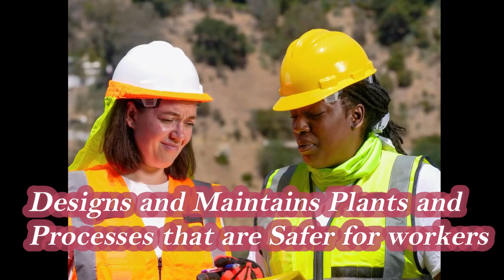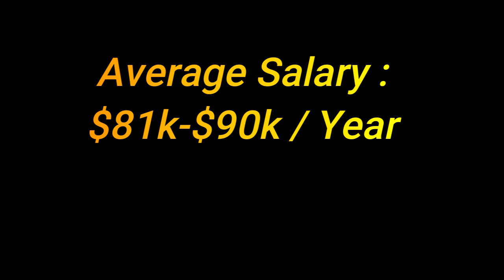Chemical Engineering Jobs I Chemical Engineer Salary I Chemical Engineering degree scope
Chemical engineering define as a multidisciplinary branch of engineer which deals with combination of natural and experimental science - chemistry and physics as well including microbiology m biochemistry .
Chemical engineering degree widely offere by public and private universities and colleges at becholar, master and phd degree .  Chemical industry widely offered  jobs opportunities to chemical  engineering graduate .

In this video  "Chemical Engineering  Job Scope, Career I Chemical Engineering salary"  we have explained most prominent jobs  option including govt , private job option . i hope this video will be helpful for chemical engineering graduate who looking jobs in this field .

The Main Points of The Video are :

1. career in chemical engineering

2. chemical engineers salary

3. chemical engineers career path

4. career as chemical engineer

5. cool jobs for chemical engineers

6. chemical engineering careers,

7. chemical engineering salary

8. chemical engineering jobs philippines

9.  alternative careers for chemical engineers

10. chemical engineering subjects

11. best jobs for chemical engineers

12. chemical engineering graduate jobs

13. chemical engineering scope

14. are chemical engineers in high demand?

15. chemical engineers jobs career salary and
      education

16. What can I do with a chemical engineering
      degree?